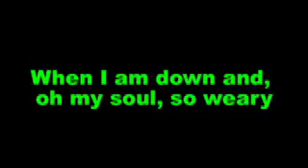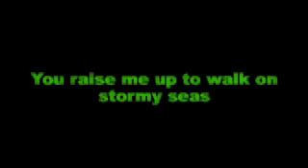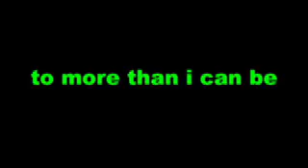you raise me up